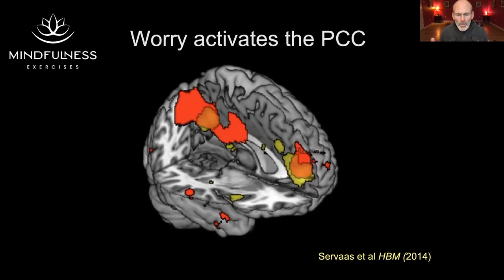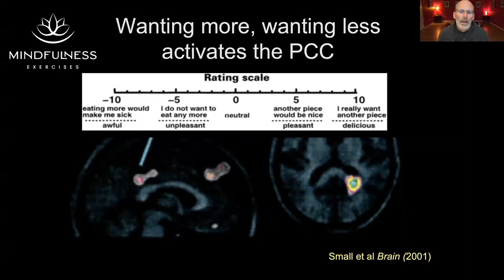Interesting Brain Science: Wanting More vs. Wanting Less (It's the Same!)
In this video, Dr. Judson Brewer sheds light on the fascinating concept that wanting more and wanting less actually activate the same region in the brain. Discover the step-by-step process behind this phenomenon and gain valuable insights into the inner workings of our minds. Unlock the secrets of brain activation and explore the intricate connections between desire, satisfaction, and the neurological processes that drive our behavior.

Note: The information provided by Mindfulness Exercises does not constitute a medical recommendation. It is intended for informational and educational purposes and no claims, either real or implied, are being made.